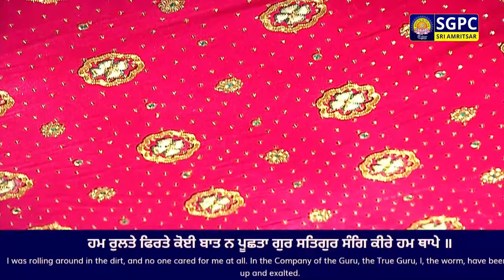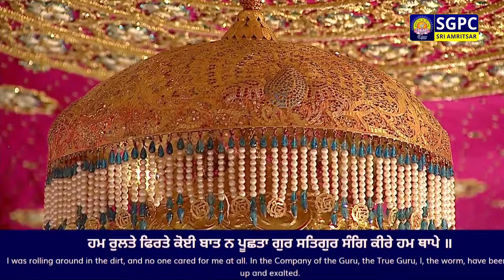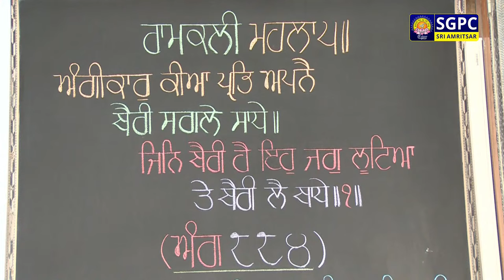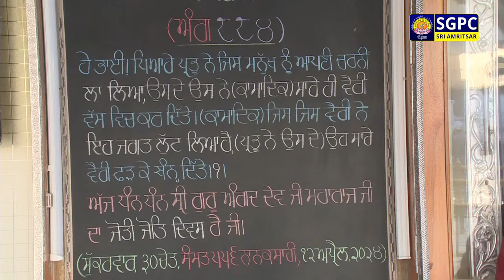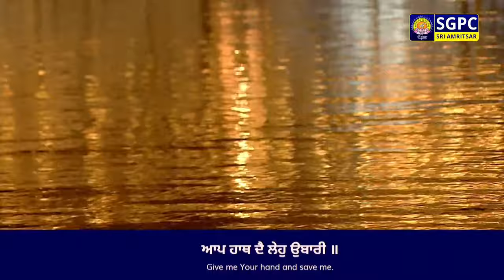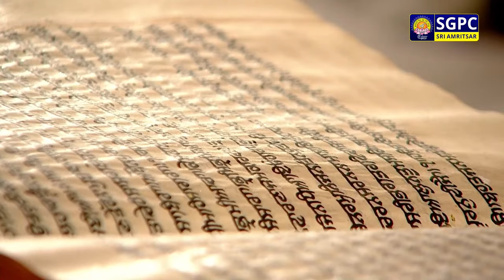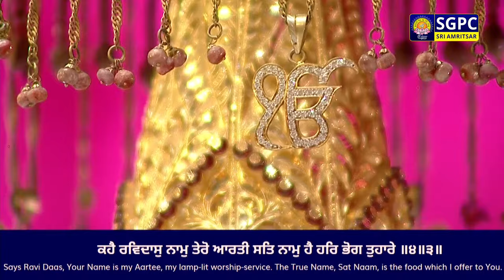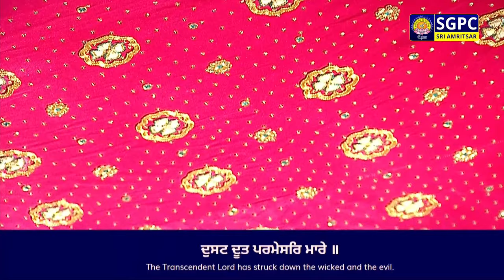Official SGPC LIVE | Gurbani Kirtan | Sachkhand Sri Harmandir Sahib, Sri Amritsar | 12.04.2024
ਗੁਰਬਾਣੀ ਕੀਰਤਨ, ਸੱਚਖੰਡ ਸ੍ਰੀ ਹਰਿਮੰਦਰ ਸਾਹਿਬ, ਸ੍ਰੀ ਅੰਮ੍ਰਿਤਸਰ | ਸੰਧਿਆ ਵੇਲਾ | ੩੦ ਚੇਤ ਸੰਮਤ ੫੫੬ ਨਾਨਕਸ਼ਾਹੀ, ਸ਼ੁੱਕਰਵਾਰ | ੧੨ ਅਪ੍ਰੈਲ, ੨੦੨੪

Official SGPC LIVE | Gurbani Kirtan | Sachkhand Sri Harmandir Sahib, Sri Amritsar | EVENING | Chayt 30 Samvat  Nanakshahi, Friday, April 12, 2024

SGPC Channel
Live Hukamnama
Hazuri Raagi